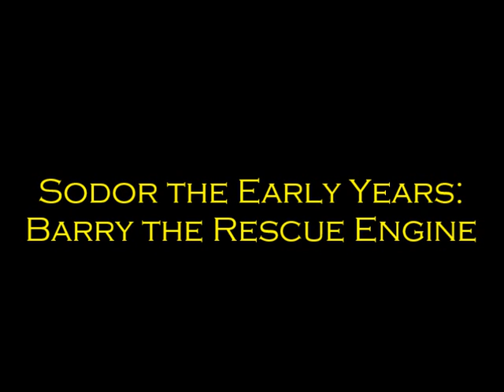Sodor the Early Years: Barry the Rescue Engine - Trailer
Exactly what it says on the box, the trailer for my upcoming four-part miniseries.

Models & Routes by:
Sodor Island 3D
The Sudrian Community
Northwestern Railways
Paul Hobbs
Skipper1945

Thomas and Friends copyright Hit Entertainment. No profit is being made from this video.